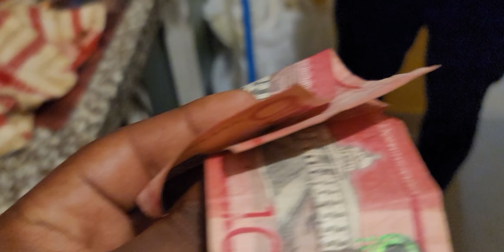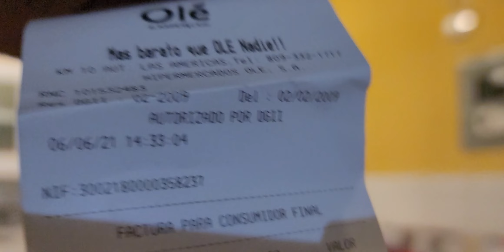Vin gad kijan Lion boule pou 1000 peso nan yon spaghetti